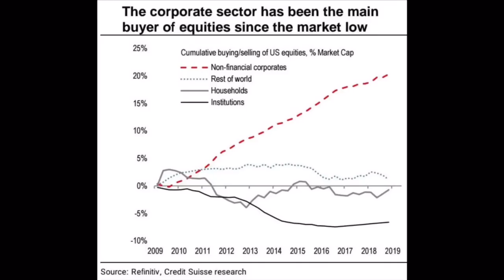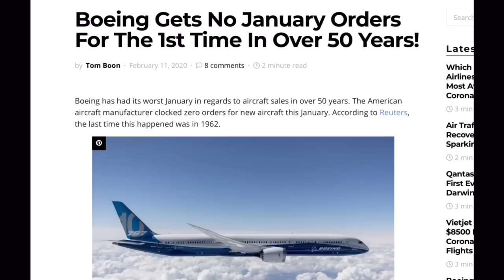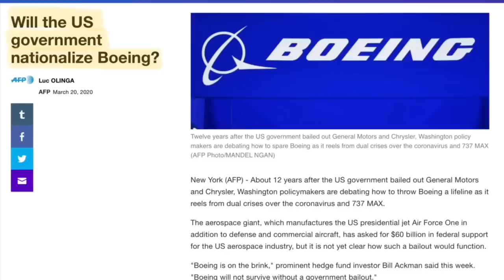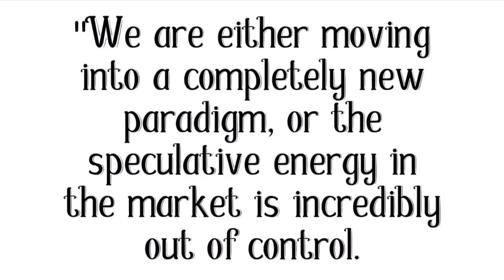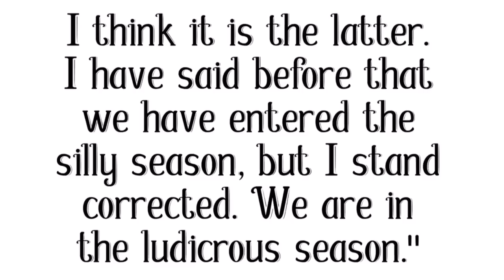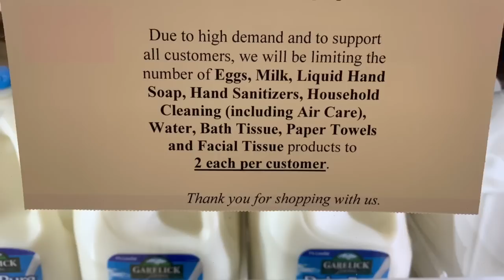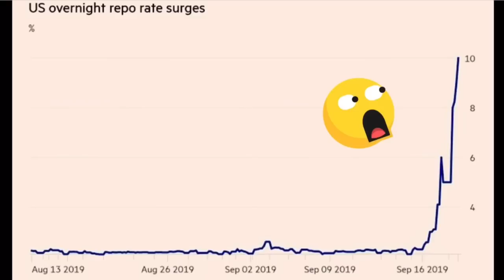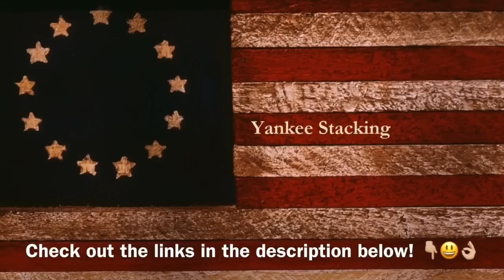Is This The Zombie Apocalypse? Better Have Silver and Gold Now!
Is This The Zombie Apocalypse?  I think it could be for "zombie companies."  Silver and Gold stackers should get ready for a series of bailouts and monetary and fiscal stimulus.  It's LUDICROUS SEASON, everyone!  But will the unprecedented money printing by the Federal Reserve be enough to keep the Zombie Companies from finally dying?  With the undead live on--feasting on more government bailouts?  Will FED and government action be enough to keep us from Stagflation, a dollar collapse, and even civil unrest?  Time will tell, but in this video I give my reasoning as to why this could be the end-game for our economy.  This may be the pin prick that pops the everything bubble and sends all the zombie companies to their demise!

👌 Mailing Address:
     ▶︎ Yankee Stacking